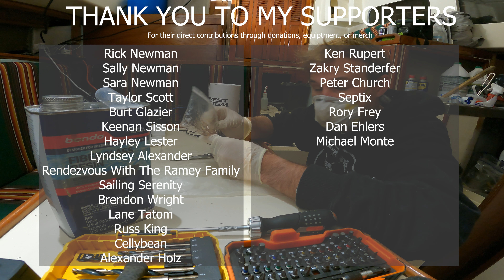Two Little Updates and LOTS of Epoxy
Today we are going over a couple of VERY important updates and applying epoxy/fiberglass to a few of the storage areas.  [ep 81]

PS Wish list to help equip the project!

$ProjectSeawolf

100% towards running the project.

Equipment:
Canon Mkii 7D
Premiere Pro